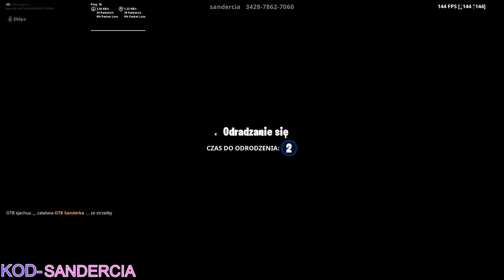MEGA MAPA 1VS1 + 1VS1 Z ROLNIKIEM *WYGRAŁ?*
KOD TWÓRCY KONIECZNIE WPISZ W SKLEPIE - SANDERCIA  Dziękuje!

Zostaw koniecznie suba z dzwoneczkiem i łapkę w góre!
Dołącz na nasz serwer discord!
Udostępnij live! Wszystko sprawdzamy :)

✅✅✅Rekord  like na live; 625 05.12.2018✅✅✅
✅✅✅Rekord ludzi na live 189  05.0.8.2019✅✅✅
UWAGA

DONEJTY SĄ DOBROWOLNE NIKOGO NIE ZMUSZAM I Z GÓRY DZIĘKUJE ZA WSPARCIE!

💝 Wymiana Perełek  💝
🎵🎵 TOP 3 PEREŁKI DOSTAJĄ CO MIESIĄC NAGRODY🎵🎵
🆙    Regulamin    🆙
   ✔1. Zakaz reklamowania się.
   ✔2. Nie wyzywamy się na chacie, jak już to inteligentnie i bez przekleństw XD
   ✔3. Kulturka jako taka ale zachowaj chociaż w minimalnym stopniu.
😍FAQ❤
      Imię- Michał
      Lat- 17
      Rekord fragów- 17
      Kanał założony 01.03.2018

💲TOP DONEJTORZY💲
1: Cofane było
2. Ostra Sanderka 132.40 PLN
3. Same Vlogi 105.57 PLN
4. Nervskyy 99.00 PLN
5. Nike Yt young kamil 86.77 PLN
6. PlacekXD 81.64 PLN
7. XxxMikolajxxx Youtube 80.11 PLN
8. BOLO 74.25 PLN
9. Martynka 70.08 PLN
10. XshEr TB 68.34 PLN
11. VojteQYT 64.75 PLN
12. Wertyhu 61.36 PLN
13. AweT 50.00 PLN
14. marek marek 47.80 PLN
15. N-I-Ter 46.72 PLN
16. mimilek89 46.25 PLN
17. __emtpy_ 44.89 PLN
18. Regielek 43.84 PLN
19. byNeoX 43.00 PLN
20. RaneG_ 40.64 PLN
21. Bartek21 39.92 PLN
22. LubiedPL 38.25 PLN
23. Adrian 37.74 PLN
24. Sandercia 32.08 PLN
25. slowlyplayer 26.72 PLN
26. CHINOLEK 21.93 PLN
27. KuboleeK 20.35 PLN
28. Dudek 16.97 PLN
29. Repcakooo 16.56 PLN
30. Danio Games 15.92 PLN